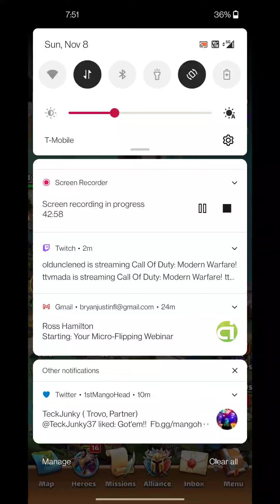Sunday Night Empires and Puzzles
I'm playing what I'm trying to poop and then my wife comes in.